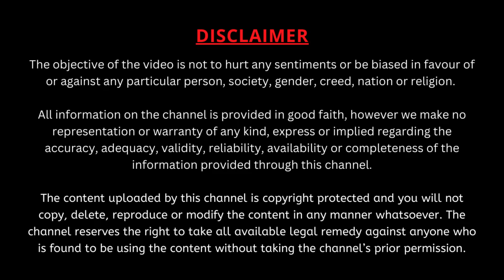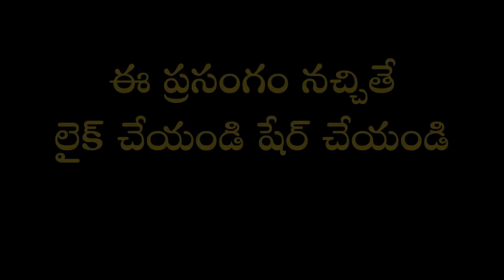August 14 | వివేకానంద శంఖారావం